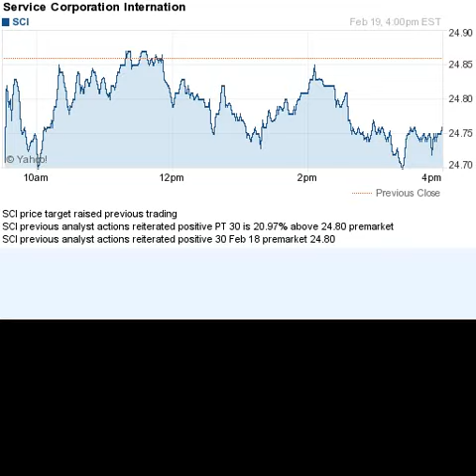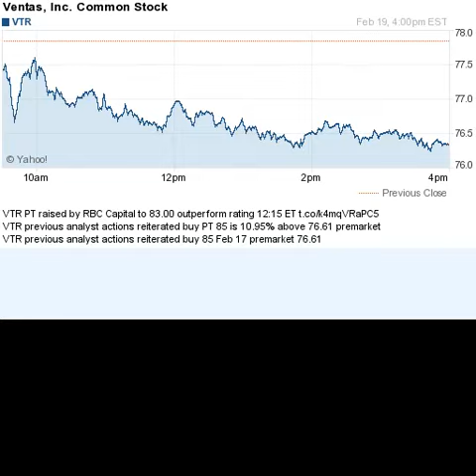150219 previous analyst actions